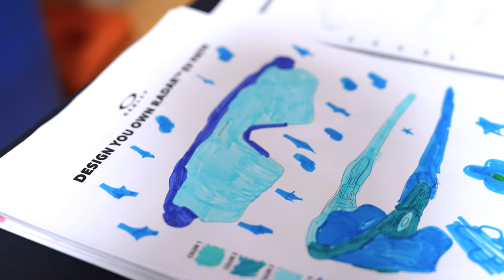Diamond and Oakley hosts eye exam and basketball clinic